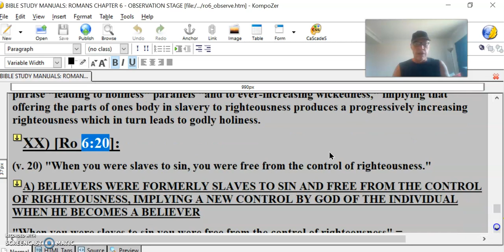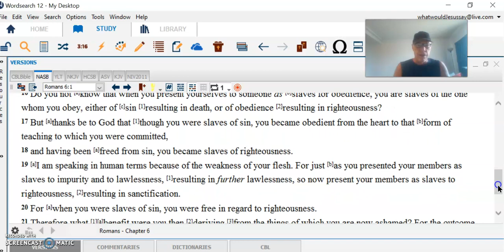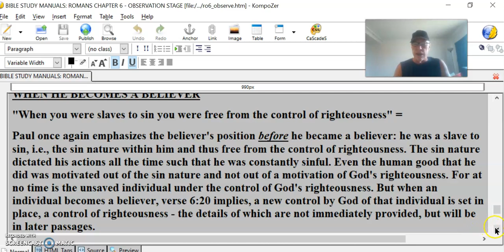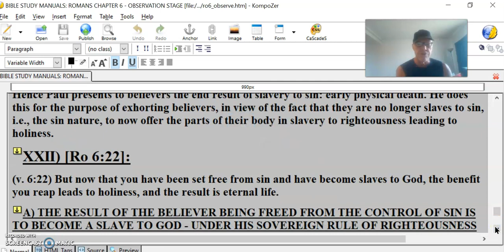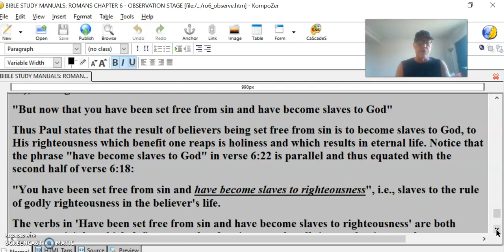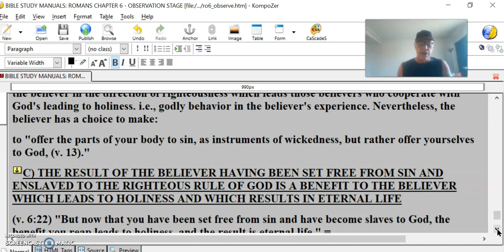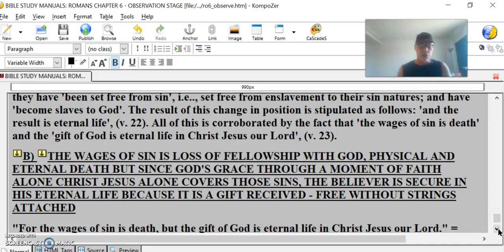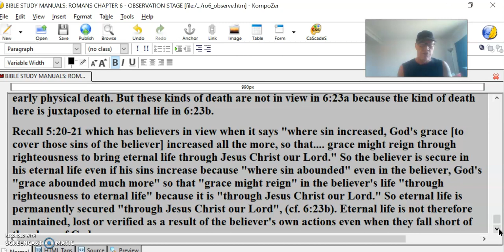Day By Day In The Christian Life #28 Romans 6 Learn It Well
XX) [Ro 6:20]:
(v. 20) "When you were slaves to sin, you were free from the control of righteousness."
A) BELIEVERS WERE FORMERLY SLAVES TO SIN AND FREE FROM THE CONTROL OF RIGHTEOUSNESS, IMPLYING A NEW CONTROL BY GOD OF THE INDIVIDUAL WHEN HE BECOMES A BELIEVER
"When you were slaves to sin you were free from the control of righteousness" =
Paul once again emphasizes the believer's position before he became a believer: he was a slave to sin, i.e., the sin nature within him and thus free from the control of righteousness. The sin nature dictated his actions all the time such that he was constantly sinful. Even the human good that he did was motivated out of the sin nature and not out of a motivation of God's righteousness. For at no time is the unsaved individual under the control of God's righteousness. But when an individual becomes a believer, verse 6:20 implies, a new control by God of that individual is set in place, a control of righteousness - the details of which are not immediately provided, but will be in later passages.
XXI) [Ro 6:21]:
(v. 21) "What benefit did you reap at that time from the things you are now ashamed of? Those things result in death!"
A) PAUL EXHORTS BELIEVERS TO STAY AWAY FROM OFFERING THE PARTS OF THEIR BODIES TO SIN
"What benefit did you reap at that time from the things you are now ashamed of? Those things result in death." =
Paul poses a rhetorical question to motivate the believer away from sin and toward righteousness. His question stipulates that the Roman believers were now ashamed of their former lifestyle which was enslaved to sin. Furthermore, Paul declares that those things which characterize a lifestyle under the slavery of the sin nature result in death, i.e., separation from God via early physical death; even eternal death if one dies in slavery to sin, having never believed in Christ as Savior.
Hence Paul presents to believers the end result of slavery to sin: early physical death. He does this for the purpose of exhorting believers, in view of the fact that they are no longer slaves to sin, i.e., the sin nature, to now offer the parts of their body in slavery to righteousness leading to holiness.
XXII) [Ro 6:22]:
(v. 6:22) But now that you have been set free from sin and have become slaves to God, the benefit you reap leads to holiness, and the result is eternal life.
A) THE RESULT OF THE BELIEVER BEING FREED FROM THE CONTROL OF SIN IS TO BECOME A SLAVE TO GOD - UNDER HIS SOVEREIGN RULE OF RIGHTEOUSNESS
(v. 6:6) "Knowing this that our old self was crucified with him so that the body of sin might be rendered powerless, that we should no longer be slaves to sin - (v. 6:14) For sin shall not be your master, because you are not under law, but under grace. (v. 6:17) But thanks be to God that, though you used to be slaves to sin, you wholeheartedly obeyed the form of teaching to which you were entrusted (v. 6:18) You have been set free from sin and have become slaves to righteousness. (v. 6:19) I put this in human terms because you are weak in your natural selves. Just as you used to offer the parts of your body in slavery to impurity and to ever-increasing wickedness, so now offer them in slavery to righteousness leading to holiness. (v. 6:20) When you were slaves to sin, you were free from the control of righteousness. (v. 6:22) But now that you have been set free from sin and have become slaves to God, the benefit you reap leads to holiness, and the result is eternal life." =
Paul describes the believer's condition of having died to sin, (v.2). The verb is in the aorist tense: a one time completed action for all time at the point he became a believer, i.e., having been set free from the absolute control of the sin nature, (aorist tense: completed action for all time), (v. 18), once again in verse 22:
"But now that you have been set free from sin and have become slaves to God"
Thus Paul states that the result of believers being set free from sin is to become slaves to God, to His righteousness which benefit one reaps is holiness and which results in eternal life. Notice that the phrase "have become slaves to God" in verse 6:22 is parallel and thus equated with the second half of verse 6:18:
"You have been set free from sin and have become slaves to righteousness", i.e., slaves to the rule of godly righteousness in the believer's life.
The verbs in 'Have been set free from sin and have become slaves to righteousness' are both aorist participles which define a completed action once for all time at the time one becomes a believer. Hence a positional truth is in view and an ongoing action is ruled out.